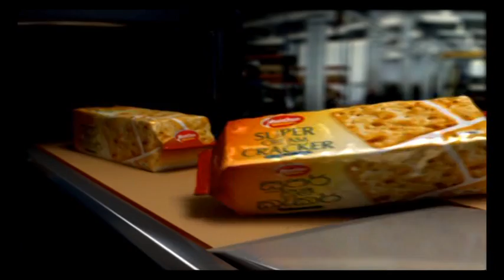Muchee Super Cream Cracker - Munchee රටේ එක